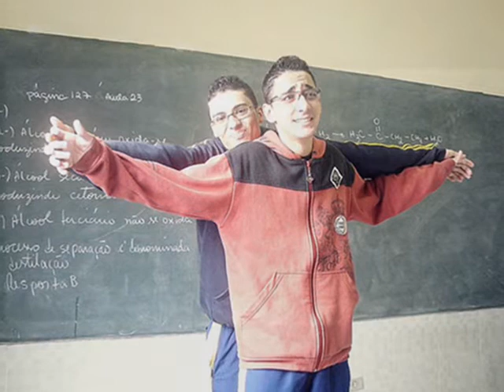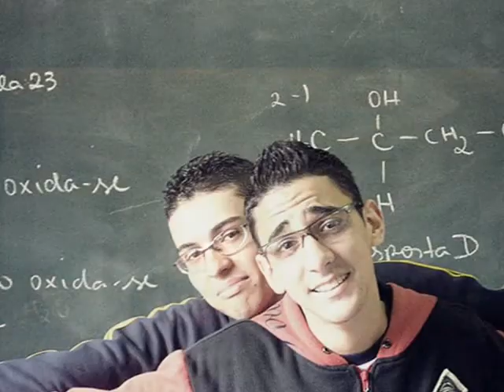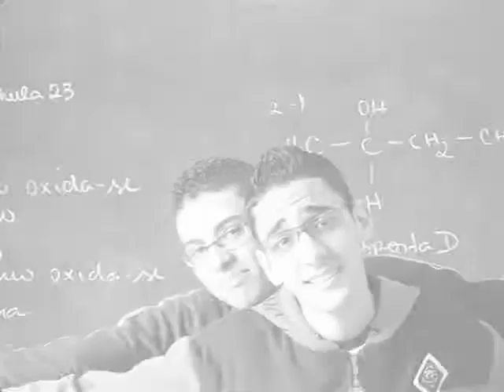3º Médio - Uma sala INESQUECÍVEL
'Vou lembrar de todos, pois todos fizeram parte da minha vida durante 2 anos e tudo o que fiz e o que fizeram vai ficar pra sempre em meu coração'